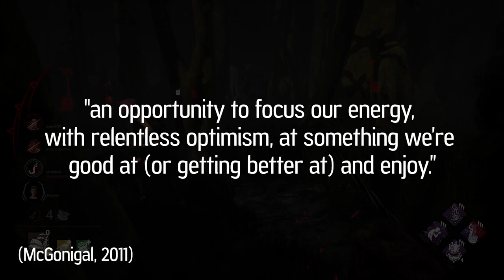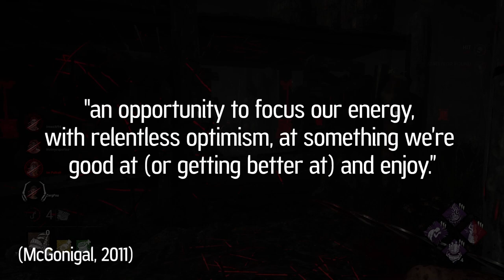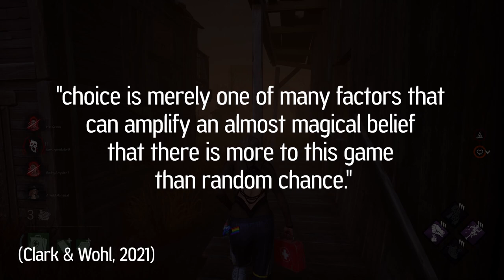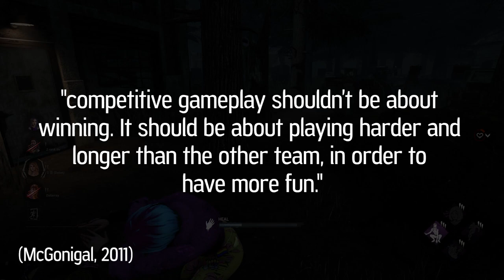Are You Actually BAD at PLAYING Dead by Daylight?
This week we're going to delve into maybe a risky topic. Are you actually any good at playing Dead by Daylight? I'm sure many of you and myself think we're quite skilled at aspects of the game. Well let's discuss, let's look at why we desire to win, the illusion of control we feel, what some play styles in DbD look like and the concept of sportsmanship in the game!

References:
Chen, V & Duh, H, 2009. Players who Play to Make Others Cry: The Influence of Anonymity and Immersion. [Accessed 29 May 2022].

Clark, L & Wohl, M, 2021. Langer’s Illusion of Control and the Cognitive Model of Disordered Gambling. [Accessed 29 May 2022].

Dwight_Fairfield, 2022. Latest Stats for Killer Pick Rates and Kill Rates and Maps with Highest and Lowest Kill Rate. [Accessed 30 May 2022].

Eastern Oregon University, 2020. The Psychology Behind Competitiveness. [Accessed 29 May 2022].

Griffiths, R., Eastin, M & Cicchirillo, V, 2015. Competitive Video Game Play. [Accessed 28 May 2022].

Klusowsku, J., Small, D & Simmons, J, 2021. Does Choice Cause an Illusion of Control? [Accessed 29 May 2022].

Langer, E, 1975. The Illusion of Control. [Accessed 28 May 2022].

Linderoth, J, 2009. It is not hard, it just requires having no life”: Computer Games and the Illusion of Learning. [Accessed 29 May 2022].

McGonigal, J. 2011. Reality is Broken Why Games Make Us Better and How They Can Change the World. [Accessed 29 May 2022].

Penny Arcade, 2004. Greater Internet Fuckwad Theory. [Accessed 30 May 2022].

Prinsen E & Schofield, D, 2021. Video Game Escapism During Quarantine. [Accessed 29 May 2022].